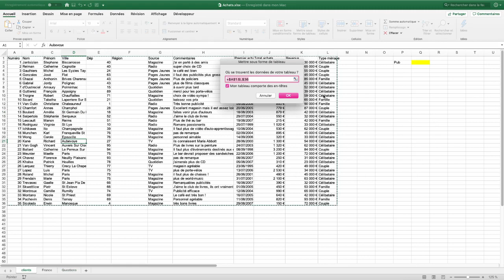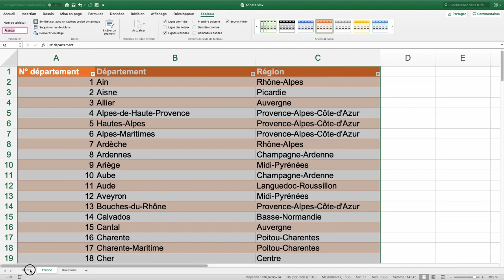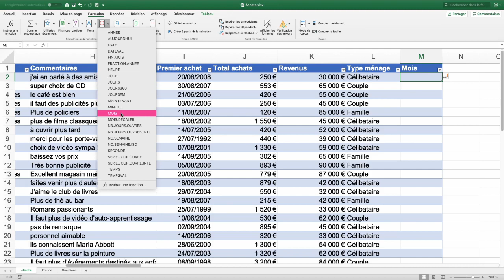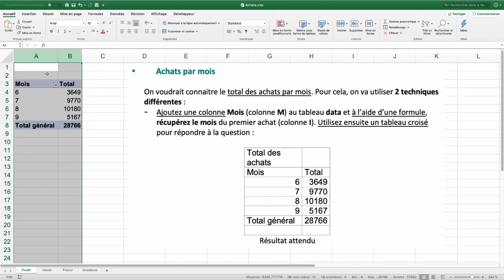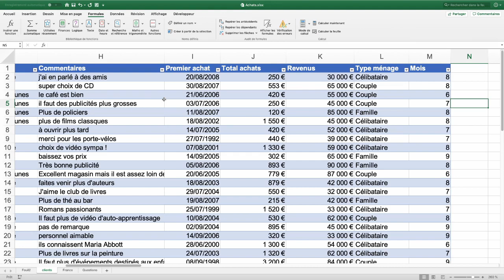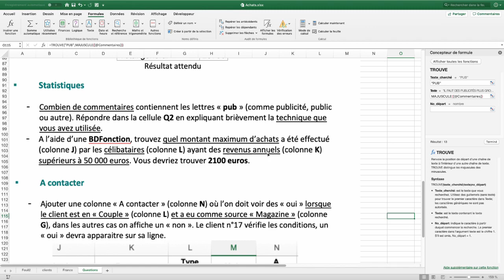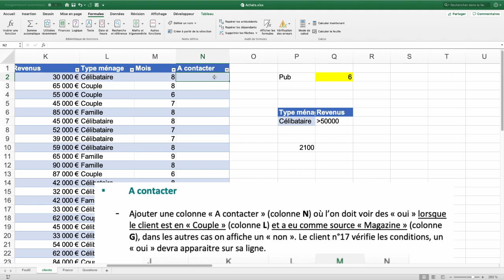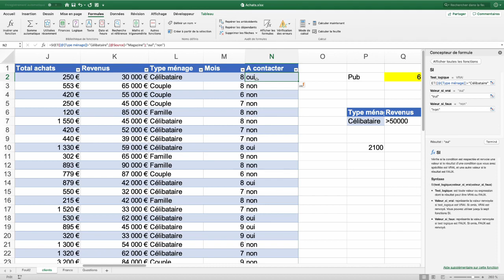Se former à Excel par la pratique - sujet corrigé n°2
Améliorez vos connaissances sur Excel pour passer des examens (BTS, IUT...) ou des concours administratifs ou pour votre travail.

Pour cela je vous propose de télécharger l'énoncé ci-dessous, de chercher à faire le sujet tout.e seul.e puis ensuite de regarder la vidéo de correction.

Thèmes abordés : RECHERCHEV, MOIS, Filtre, BDMAX, SI, ET, Tableau croisé dynamique